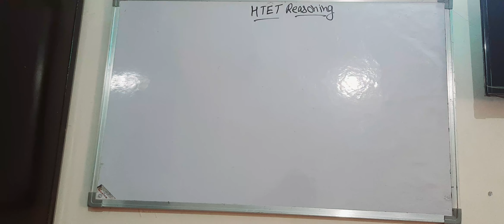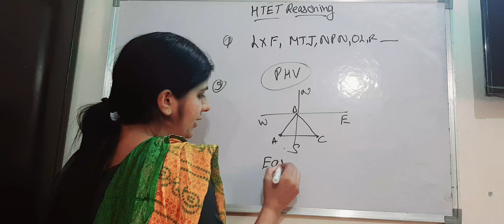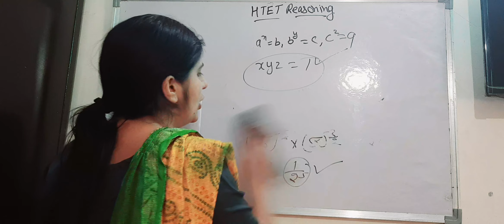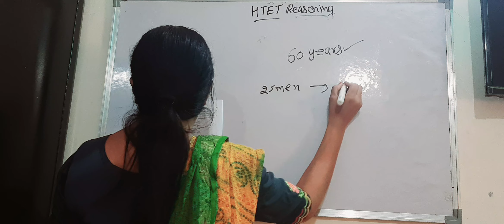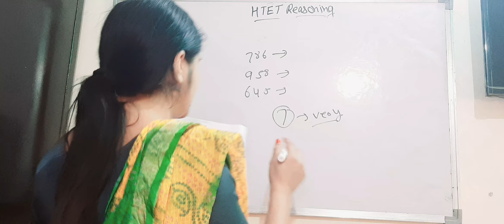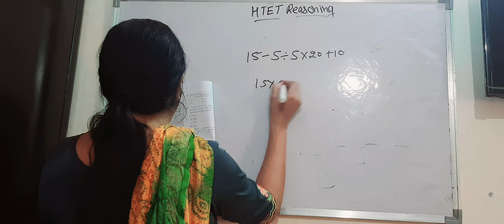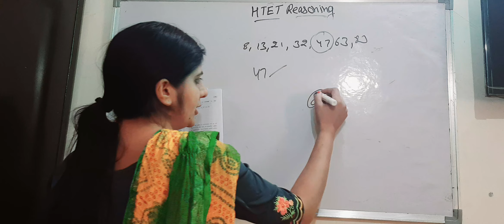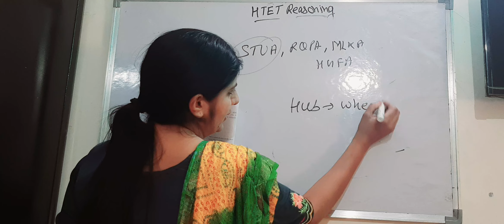HTET Tgt Exam Answer key Complete Exam analysis 2022 morning shift Reasoning answer key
htet tgt answer key

htet tgt english paper

htet answer key 2022 level 2

htet answer key 3 december 2022 htet 2022 answer key

tgt htet answer key

htet level 2 maths

htet question paper

htet level 2 question paper 2022

htet level 2 solved question paper 2022

htet previous paper level2

htet exam answer key tgt level 2

htet cdp question paper